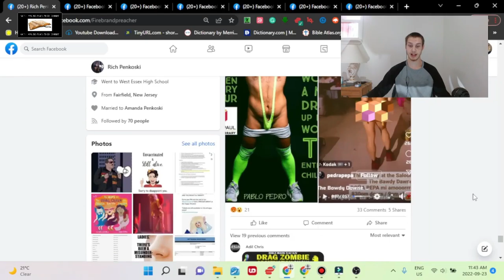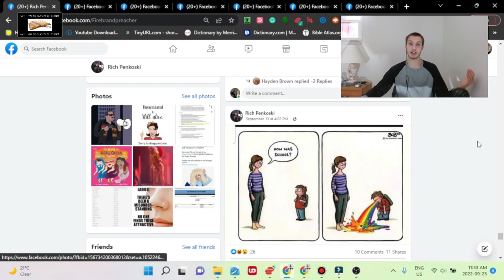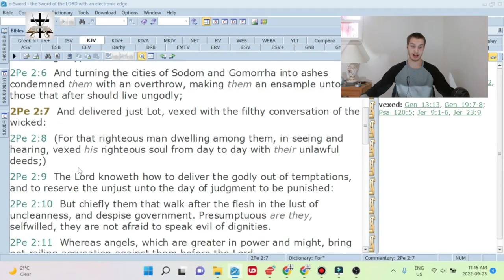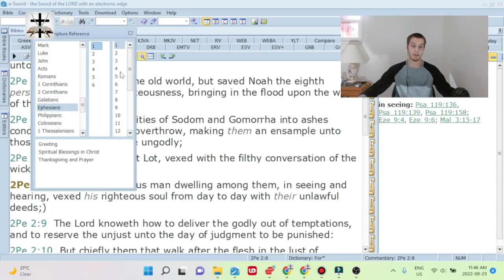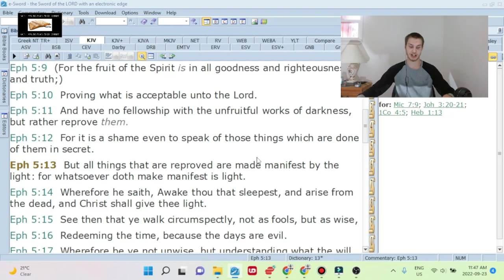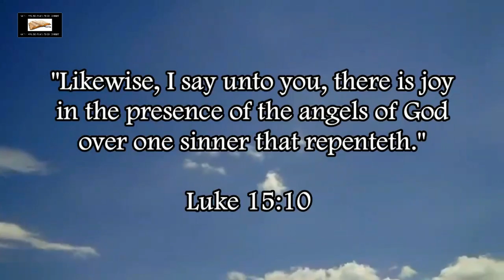Rich Penkoski Posts Perverted Imagery On Facebook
Rich Penkoski loves to post filthy perverted imagery on his “Christian” Facebook page.

2 Peter 2:7-8 (KJV) - “And delivered just Lot, vexed with the filthy conversation of the wicked: (8) (For that righteous man dwelling among them, in seeing and hearing, vexed his righteous soul from day to day with their unlawful deeds;)”

Ephesians 5:11-12 (KJV) - “And have no fellowship with the unfruitful works of darkness, but rather reprove them. (12) For it is a shame even to speak of those things which are done of them in secret.”